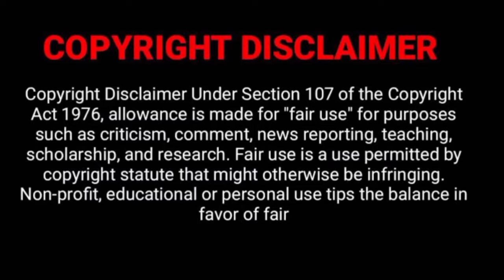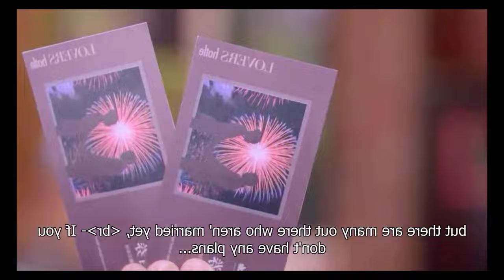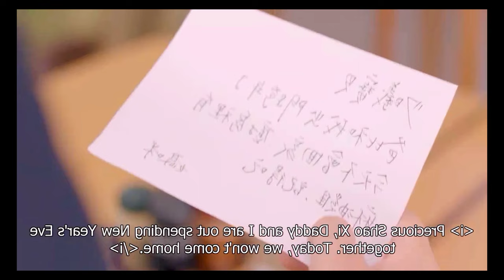Cinderella And Her Husband Celebrate a New Year night Together❤️Korean drama Explain in Hindi❤️MV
❤️All episode Links

감사합니다
HINDI DUBBED Drama ❤️
Tags,

drama Fashion , Anaya Explain 2, Anaya explain , YouTube, channels,

Love triangle, drama Fashion korean dramas storys,childhood love story,
Korean movie story explanation in hindi,The king Land,
thai drama, Korean movies review, reviews dramas, Love triangle movie,